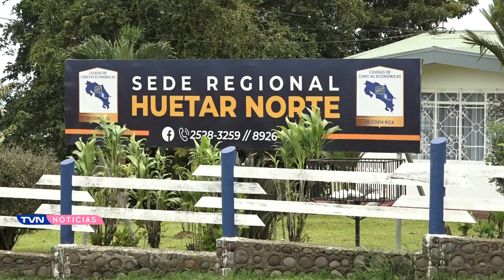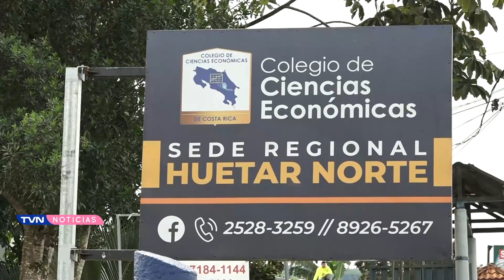NUEVA SEDE DEL COLEGIO DE CIENCIAS ECONÓMICAS HUETAR NORTE SE INAGURA ESTE VIERNES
Las instalaciones se ubican 200 metros sur del Liceo San Carlos, frente al Ministerio de Agricultura y Ganadería en Ciudad Quesada.